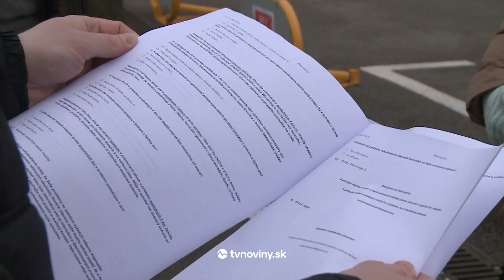Narkolepsia - nadmerná denná spavosť | TVNoviny.sk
🥱😴 Takzvanou narkolepsiou (chrobná spavosť) trpia na Slovensku, podľa odhadov, stovky stále neodhalených pacientov. Stretli ste sa už so situáciou, že vás "vypne" počas práce alebo učenia?🎥: Jozef Demeter

Narkolepsia - nadmerná denná spavosť má za následok zhoršenie krátkodobej pamäte a schopnosti sústrediť sa, čo je spojené s nižšou produktivitou a zhoršeným výkonom.